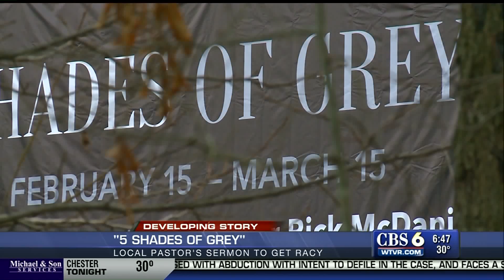How would you react after this news story?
WTVR CBS 6 News This Morning 2/11/15
Sometimes, I have to transition out of delicate news topics into weather... Rob Cardwell and Reba Hollingsworth toss to me after a 50 Shades of Grey related story (story )...what would you have said in reaction?!